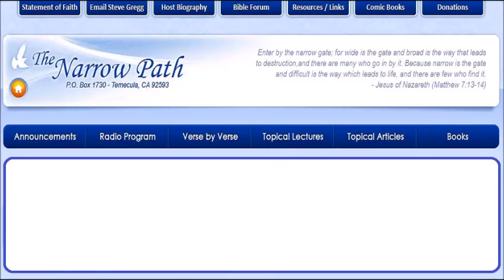Hebrews Overview part 1 (chapters 1-4)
| In his continuing series of Overviews of the Books of the Bible, Bible-teacher Steve Gregg covers the Book of Hebrews. In this lecture, he surveys chapters 1-4.